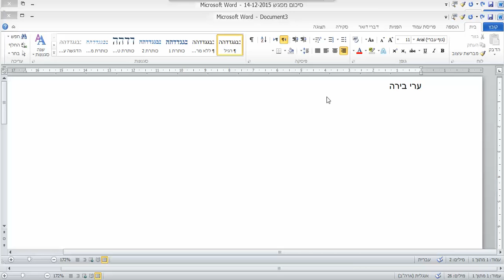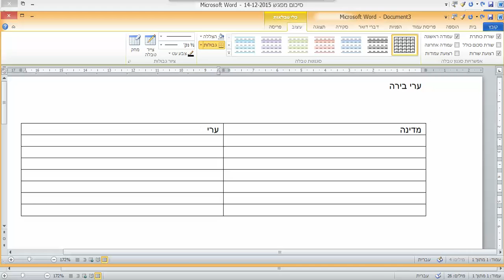סרטון הדרכה איך להוסיף טבלה בתוכנת וורד WORD